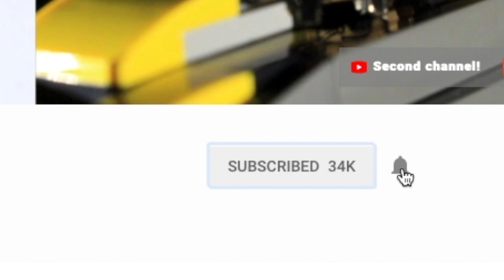LEGO Ninjago | THE ARCADIAN WHIP | Music video!